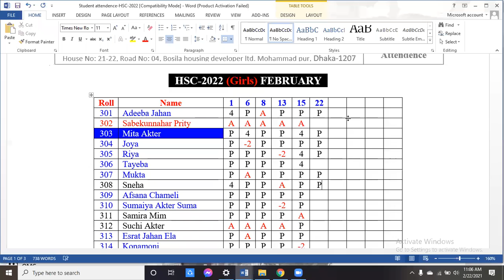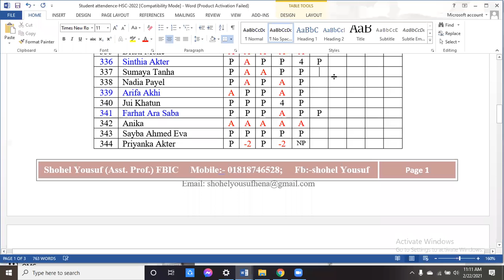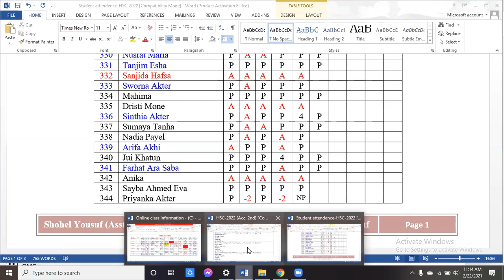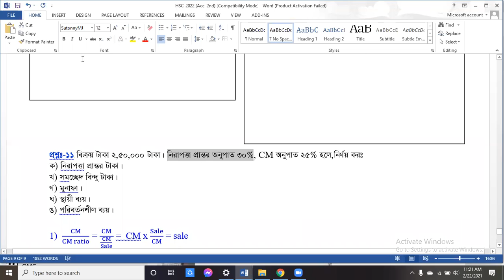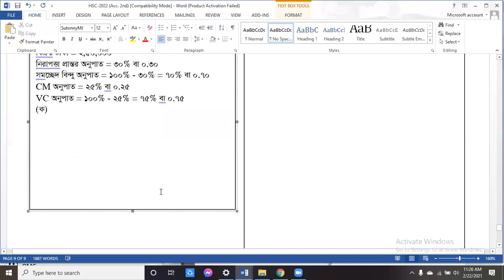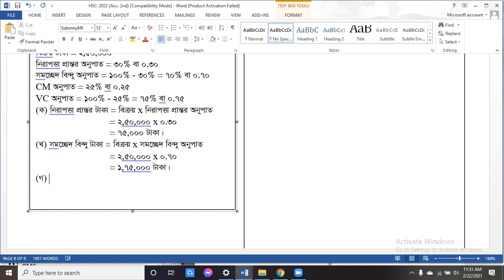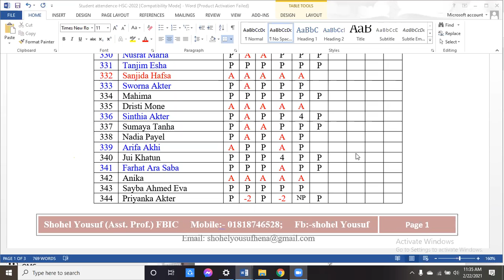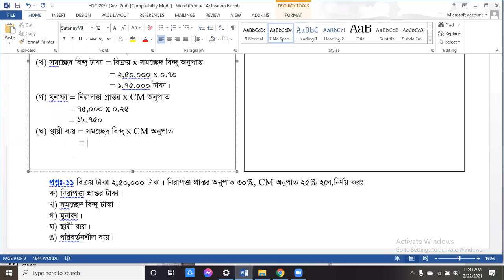HSC-2022 (Girls) FBIC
Accounting Second Paper
Chapter-10
Cost volume profit relationship
Part-A